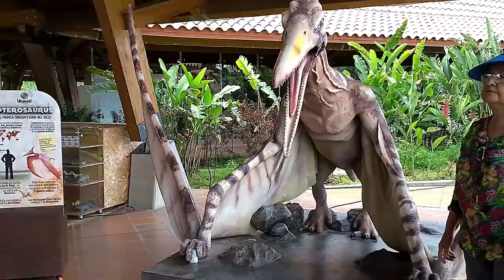La ruta Bio Parque Ukumarí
Uno de los sitios de interés en la ciudad de Pereira y el departamento de Risaralda, que no puedes dejar de visitar, es el Bio Parque Ukumarí. Disfruta este breve recorrido y antójate para que lo incluyas en tus próximas vacaciones.